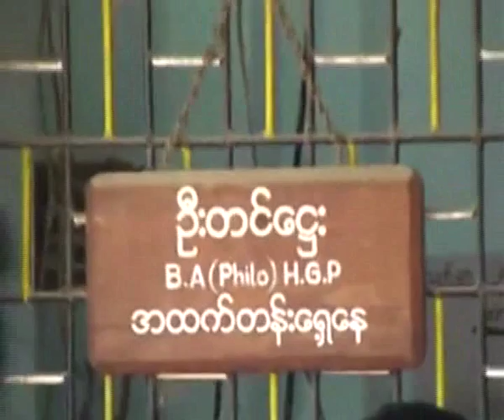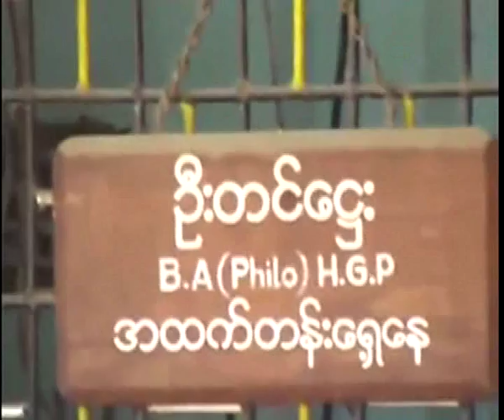Release Ko Tin Htay as sein si thaw nya 28